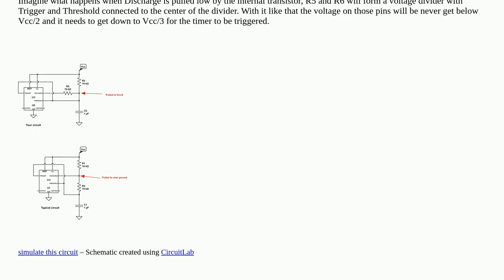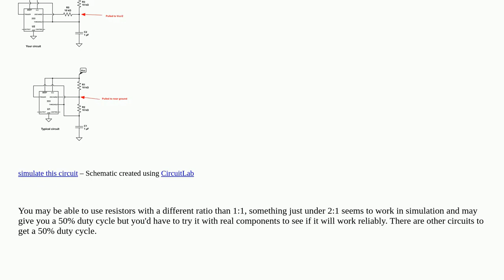Electronics: 555 astable resistor location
555 astable resistor location

A special thanks goes out to the community

  astable 555 schematics multivibrator